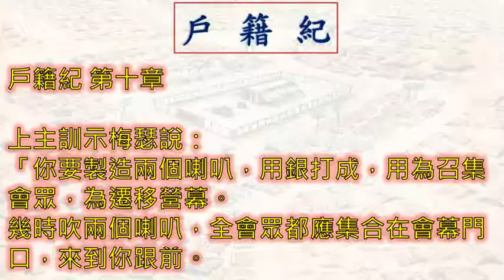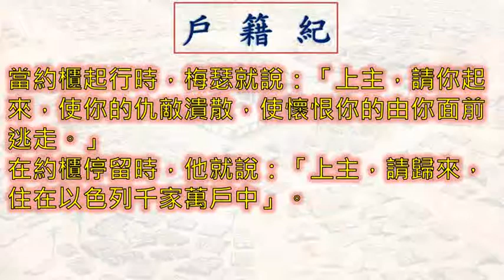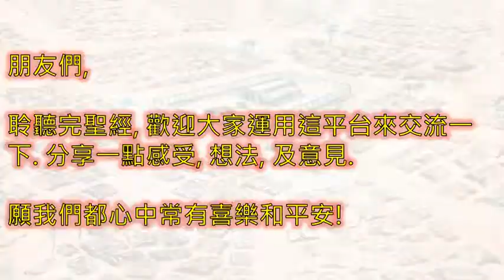戶籍紀 Numbers 一日一章聖經 Num10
廣東話 粵語 戶籍紀 第 十 章 Numbers Chapter 10

戶籍紀 第 十 章
00:00 引子
00:14 1- 節
04:47 結語
05:06 Ending